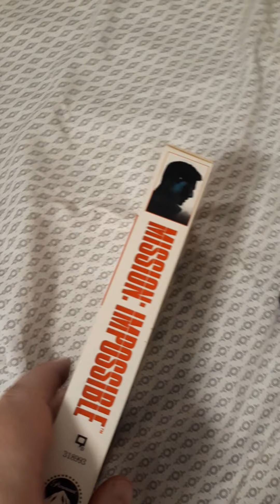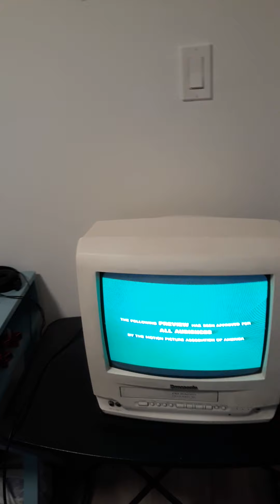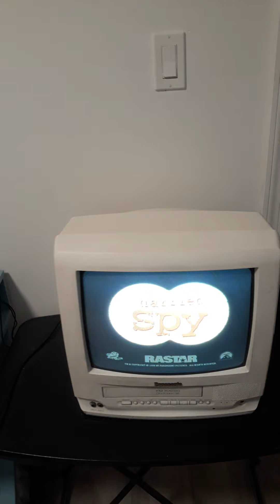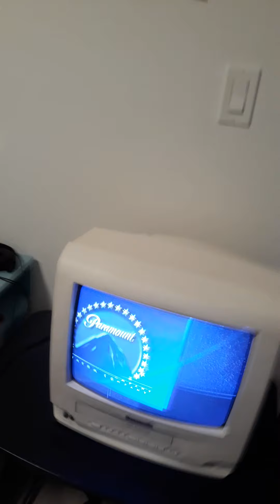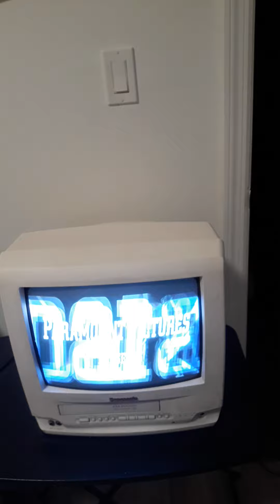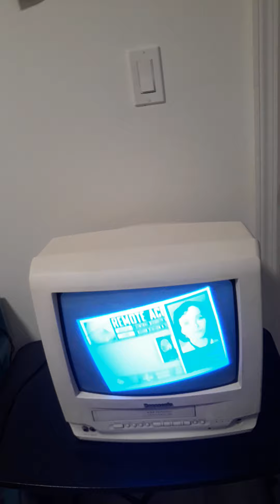opening to mission impossible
star trek first contact the phantom harriett the spy feature presentation paramount pictures format description a Viacom company opening scene